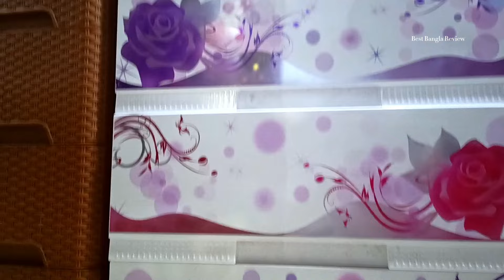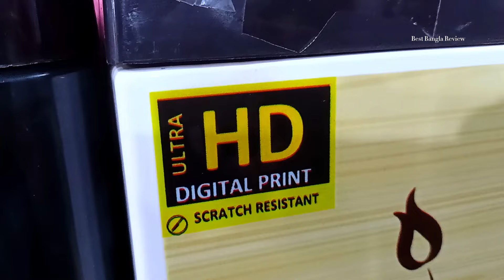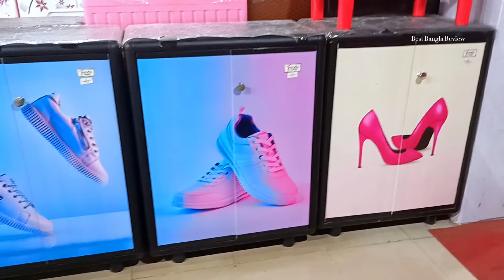RFL Shoe Cabinet price ♦️ RFL Wardrobe Price ♦️Free Home Delivery 01642570112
সারাদেশে ফ্রি হোম ডেলিভারি দেওয়া হয়
আমাদের সাথে যোগাযোগ করুন